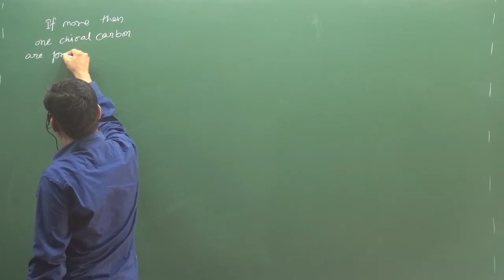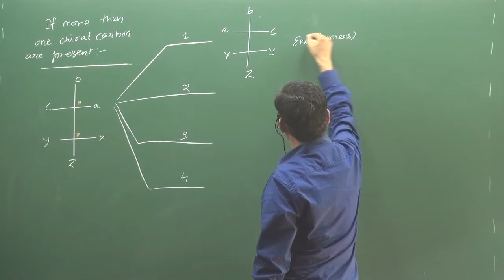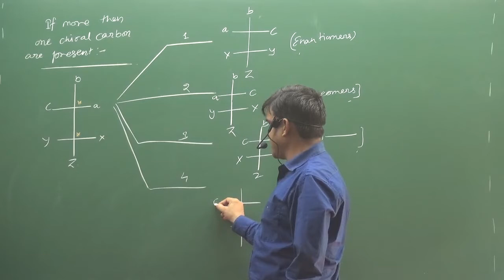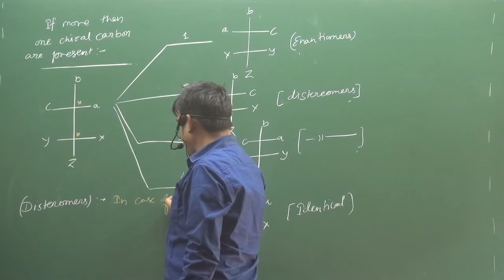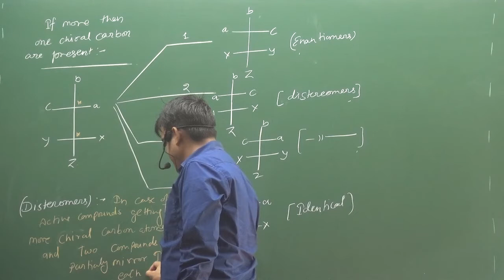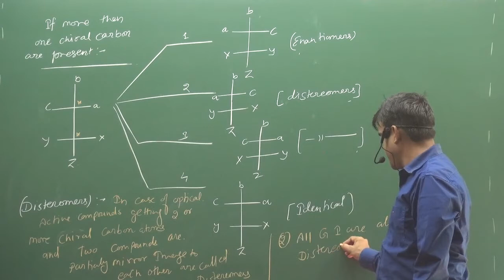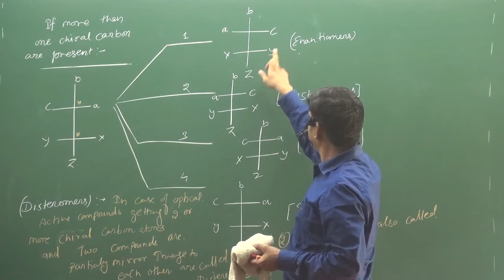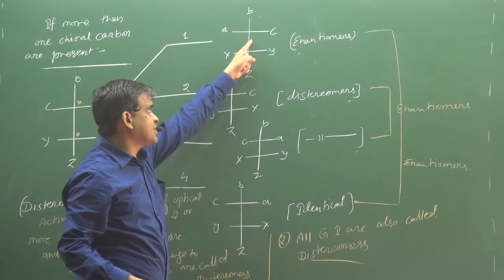6.Disteriomers | STEREOISOMERISM | ORGANIC CHEMISTRY | BY SUNIL LAKHOTIA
TOPIC :- Disteriomers  | STEREOISOMERISM |  | ORGANIC CHEMISTRY | BY SUNIL LAKHOTIA